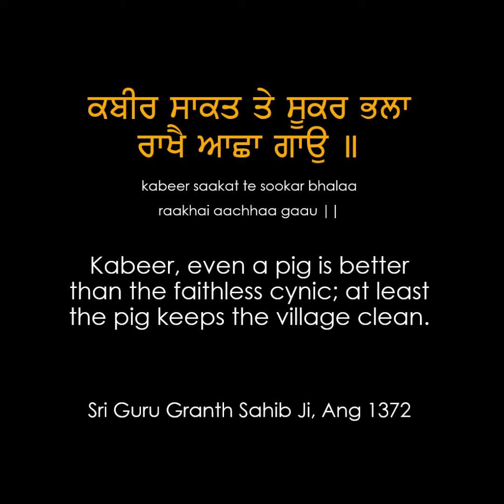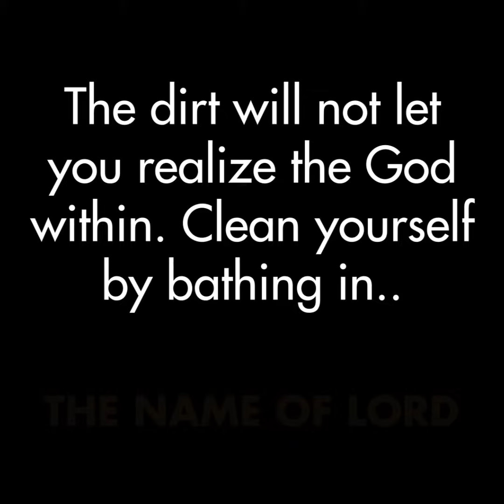AAS - Have you ever seen a Pig? | क्या आपने कभी सुअर देखा है?